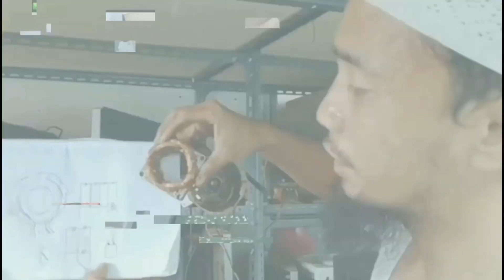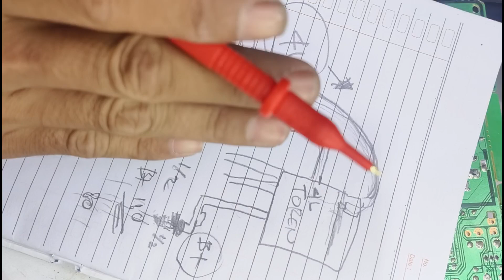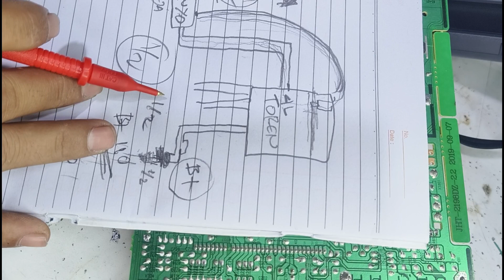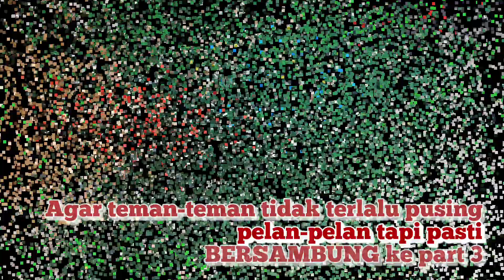vlog 339 PENTING!! MEMBUKA LOGIKA DASAR MESIN TV PART 2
hanging

it here, you can't even see it, sir, this and

Pang. But it's usually there, sir. They said there's a lot of glass. That

means there's still something you can use. What's it

called if B uses that? Heeh, that's the right fit for him.

So, if you use that, then if you use this,

here we are. Let's start again, Bismillahirrahmanirrahim,

do we know a little bit or not, for friends who are at home, for

friends who are at home, let's all gather together and learn

together, ma'am. For friends who haven't seen the previous part, please see

the other part. This has entered part 2 yesterday. Yes, yesterday we

discussed the basic SMPS system which I explained through

the toren system in a series of water pumps. So

it's more or less like that for those who don't know what

the SMPs system is yet, please open this previous video. continuation of

. Well, this is the power supply, power supply, power

supply, which means that power supply is divided into primary and secondary. So,

for us to explain, primary is the tree, secondary is the

fruit. So what is the power supply for power supply? Well, let's explain

power again . supp means power that supplies

poweru Power that supplies so what is this need what

is the name of the voltage that is supplied by the power supply either directly

or indirectly directly what does it mean directly or indirectly

example example if this word it needs 5 pol it needs 5 pol who

sums up from the bers from transor regulator 7805,

that's right, right? You said everything from the regulator,

Trans, has the same meaning, Dar Man, if it comes from

him, like that, so IT, I said what I said directly

and indirectly, now let's explain this a little How can this

be

like that? Bro, so let's explain why this tip can work. Again,

how can we hire an algorithm, the same as the term

I said earlier, for what it's called, for buyers, they only

know fried rice, but fried rice. It requires several processes, doesn't it? From

the term, rice that is already cooked, fried again, basically actually,

it's actually more suitable, isn't it fried rice, complicated rice, complicated rice? Yes, it's

already cooked, fried again, nothing complicated like

that. Well, okay, now we're going to do what it's called, let's discuss

power. supply this wherever he wants Well, for this Pinpin, both from pin s and

this last PIN don't have a fixed legal place, meaning

this fixed law doesn't have to be here, it doesn't have to be here, well

, let's just say that this is for sat eh for sat ground for the second, B plus

for the third, vertical for the fourth, this supplies the IC for the fifth, what is the

name of this part, sound and so on, but this doesn't

have a fixed place, so it depends on what it's called, it depends on the

factory that makes it, it depends on the factory that makes it,

it's up to you. number one, my business is like that, just watch Sis, that's it, well, there

we really have to be able to differentiate between which block and which block,

what function, what function? Well, here it's related again, bro, just like

this system, you're going to be a liar all the time. Oh yes, you'll be scolding me later. Wait a minute,

sir, you're like this again,

okay? Well, here's one, let's look at this, right? This is

PIN one. Well, PIN one is connected to large lines

and they're all connected. Well, that means this is PIN sat. You could say this is the

ground line for ground. For

ground, except for primary, no, sometimes many people misinterpret. Well,

for ground lines, for ground lines, except for the primary,

the rest is all connected except primary. So for primary,

GR is different, if for secondary, everything is connected from

here to here, which is called ground, that's all. that's connected, bro, yes,

the ground lines are all connected, all connected to backik ground, tuner backik

ground, are they all connected to backik ground, sound, this and that, that's all. Well

, now this is what we discussed yesterday, B plus, this is the first ground. Okay, let's get rid of it,

get rid of it, well, this second PIN is a

coincidence, isn't it? Even though PIN B plus is not legal, don't do it

Don't assume that all TVs have 2 B plus pins, I'm afraid of interpretation. So here we

can differentiate which path this is for, bro. Well, let's see where the second one

goes. Oh, there's a C, there's a D, and D means it's a diode. Well, isn't it

? annoyed, well, D, come here, run up, there is a R test resistor, oh, he goes to pback.

Oh, that means this is the B plus line. Well,

for the P plus line, it is divided into three, the first P line is divided into three for

fback in general, in general, almost average like There are

also those who don't, but almost on average it's like this. First, he makes

Black kep, second, he uses it, he uses it for feedback, eah, for

feedback, to clutch himself, and third, pay attention,